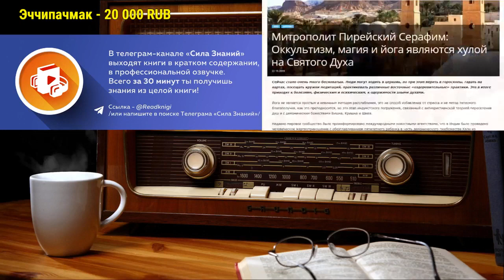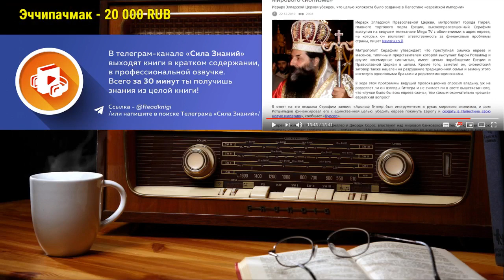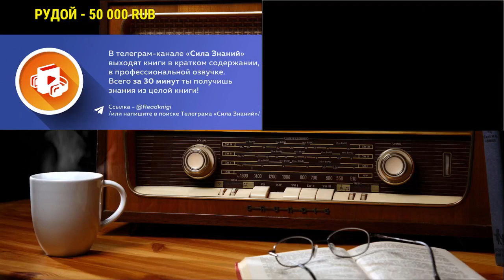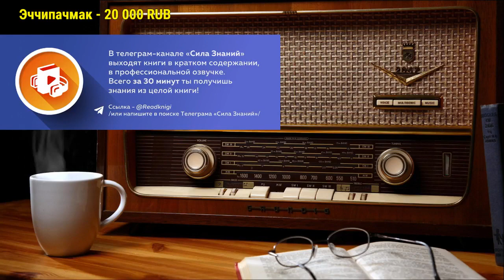Ежи Сармат смотрит атеистический дайджест - Про индуизм и Гитлера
Оригинальное видео с канала Алексей Козлов "Атеистический дайджест #226. Умные четки от Ватикана и сдающая позиции религия"